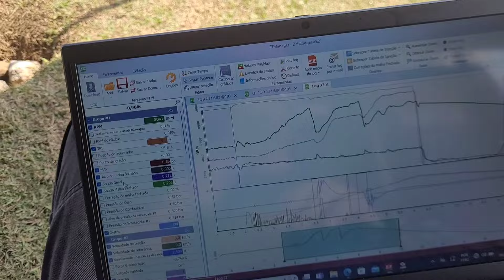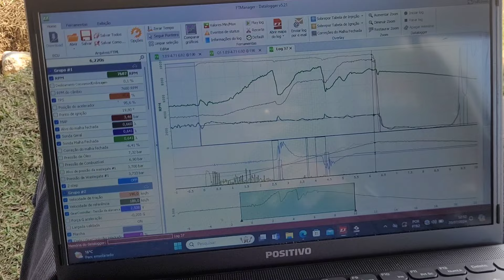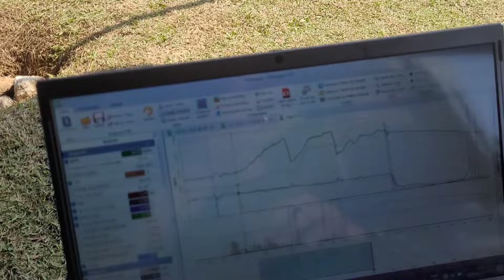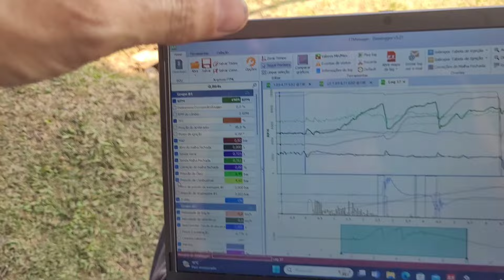Sábado na pista com a Racetech - Race tech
Carros RACETECH

Close Friends Racetech No Instagram

🍀Vamos te presentear 🍀
Entre no link abaixo

Loja Racetech com nossos produtos
Entre e escolha o seu

Nossos Cursos RACETECH online

Parceiros